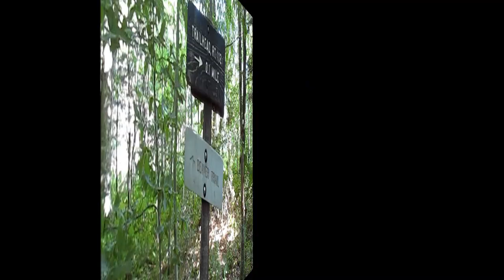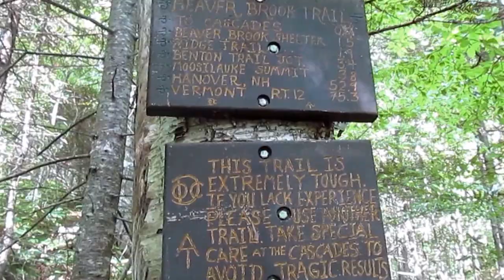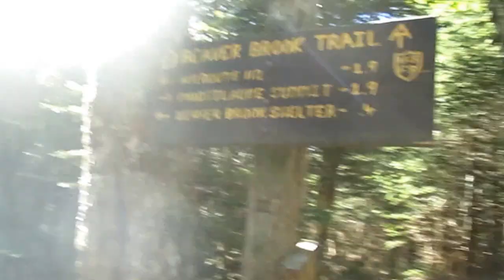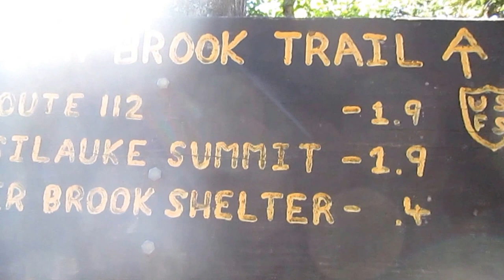Bring Me Somewhere! Support Video For Robert Mckenzie 100 Sub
A trip into White Mountain National Forest, a walk on the AT, a ascent up Mt. Mooseilauke. For Rob Mckenzie check out his channel!